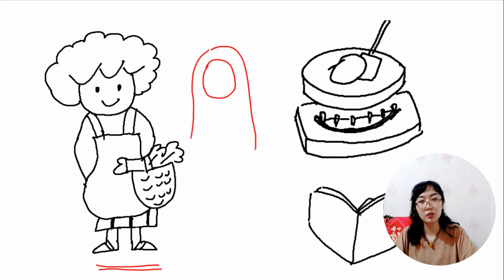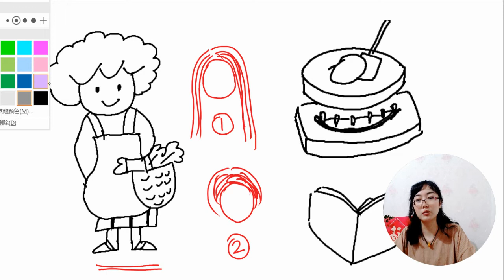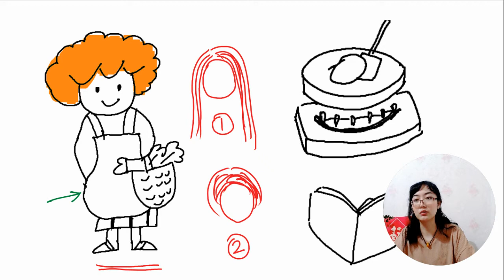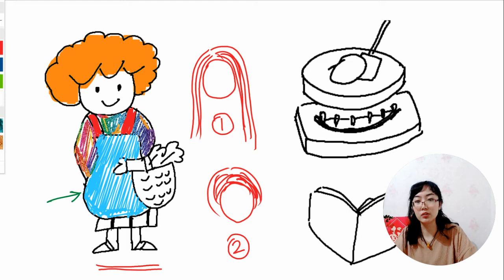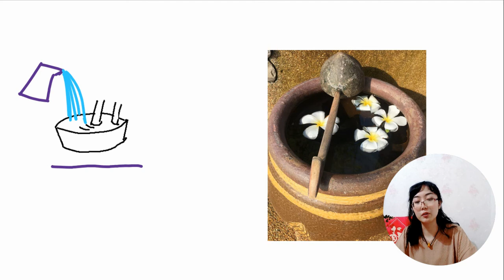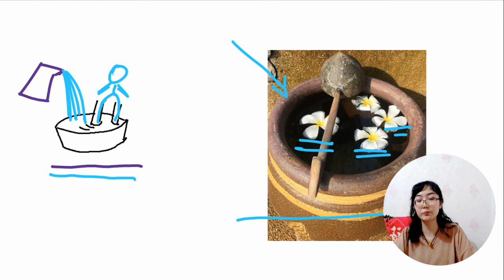A Day In The Life Of A Chinese Mother - Chinese Comprehensible Input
Shoutout to our Patrons: Jose, Glenda, Tim, Ted, Kara, & Farah.  Thank you so much for your support - you help make the future of Comprehensible Mandarin possible!